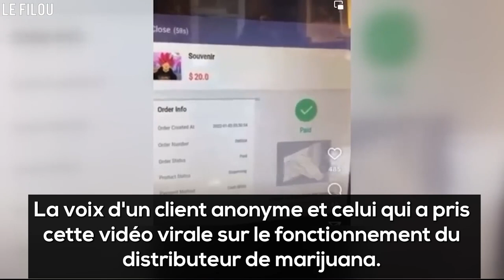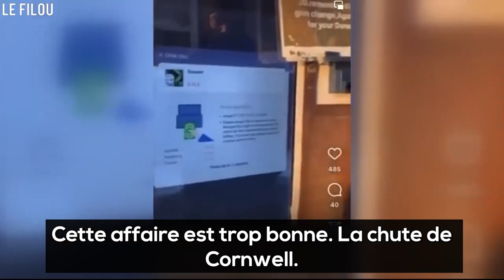Il gagne 2000$ / jour depuis 4 ans avec un distributeur de marijuana automatique et illégal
A Détroit, les autorités viennent à peine de découvrir qu'un homme gagnait 2000$, et ceci pendant 4 ans, après avoir installé un distributeur automatique de marijuana dans la rue ...